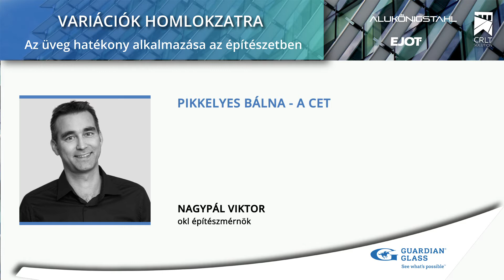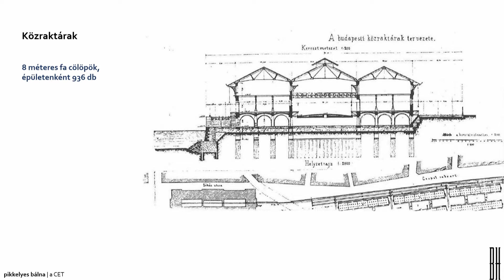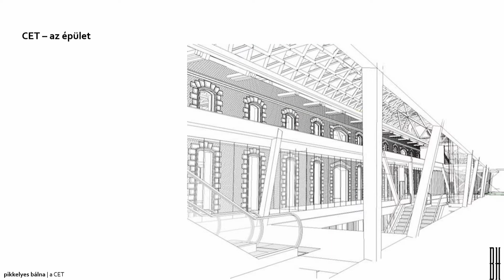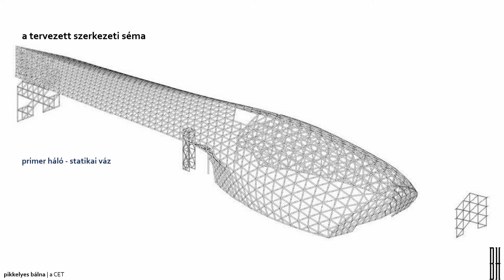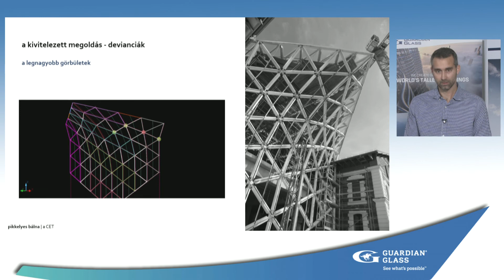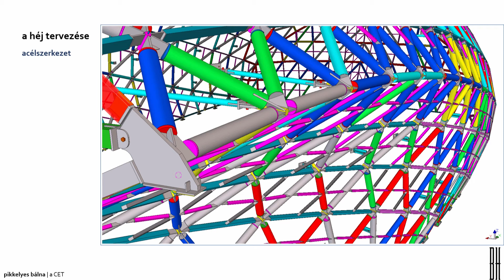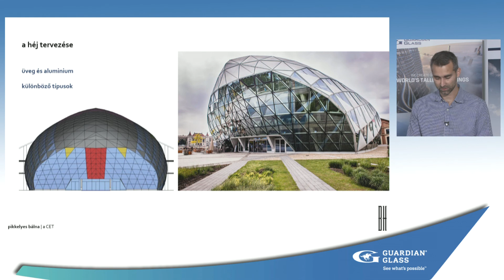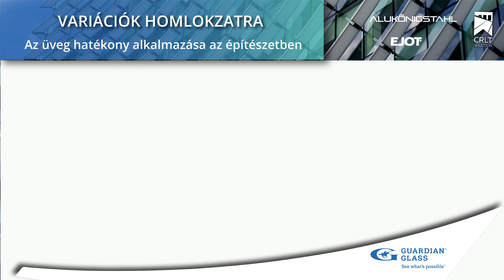Esettanulmány: Pikkelyes bálna - A CET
A "Variációk homlokzatra - Az üveg hatékony alkalmazása az építészetben" online továbbképzés előadása.

Nagypál Viktor, okl. építészmérnök (Bánáti + Hartvig Építész Iroda)

A webinárium teljes anyagának meghallgatása után elvégezhető egy online teszt, amely feltétele a továbbképzési pont (MÉK: 2 pont (2021/24) megszerzésének. A teszt a következő oldal alján található linkre kattintva érhető el: